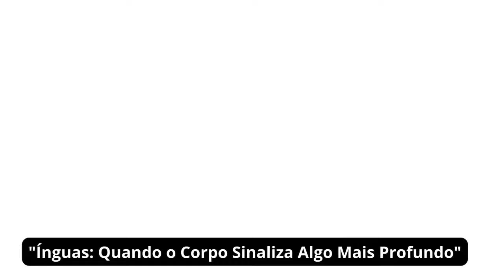Ínguas Quando o Corpo Sinaliza Algo Mais Profundo